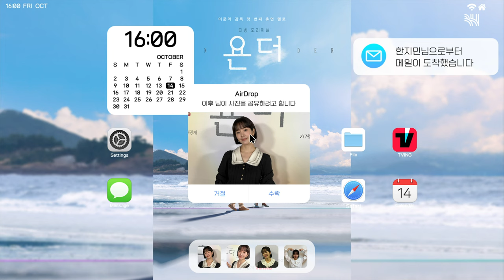띠링📫한지민님으로부터 '욘더' 첫 방송 인사가 도착했습니다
'이후' 역의 지민을 보고 싶다면
오늘 오후 4시 TVING '욘더'로 와줄래~?